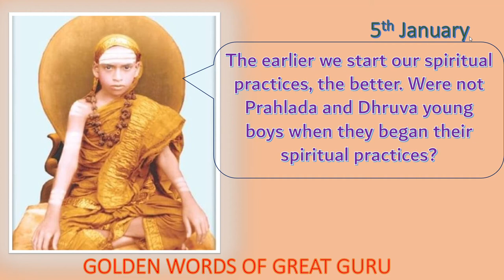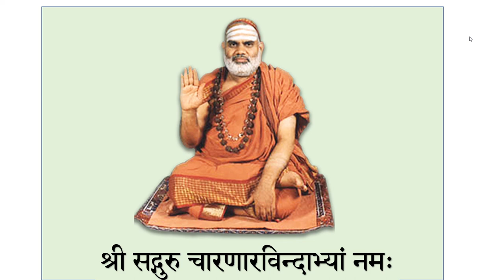05 Jan | When to Start the Spiritual Practices? | Srimad Abhinava Vidyatirtha Mahaswamiji